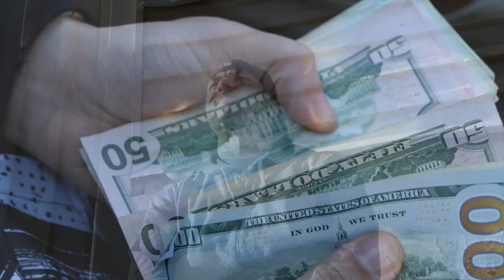Cafe Ole' - 51Snakes (Official Music Video)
Cafe Ole' Enterprises Presents "51Snakes" featuring Papa Dukez and Mixtur. Filmed and Edited By Elevated Image Media Group.